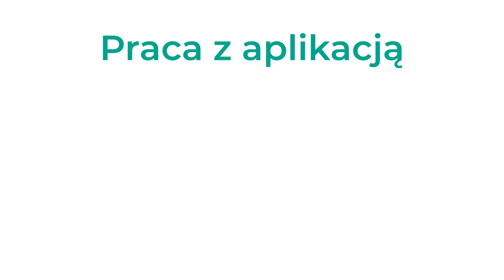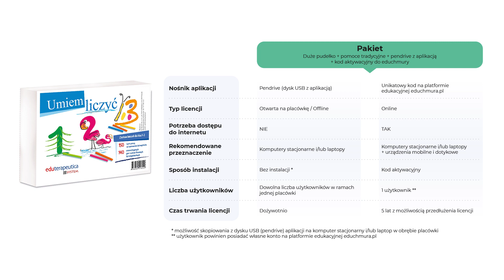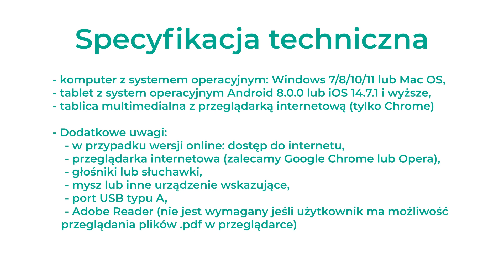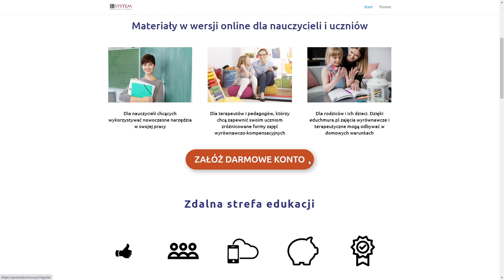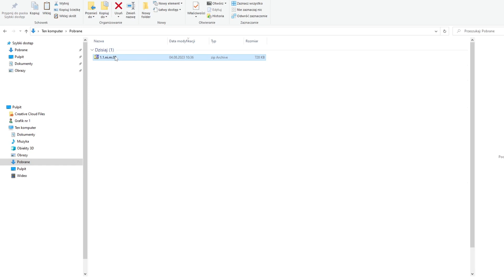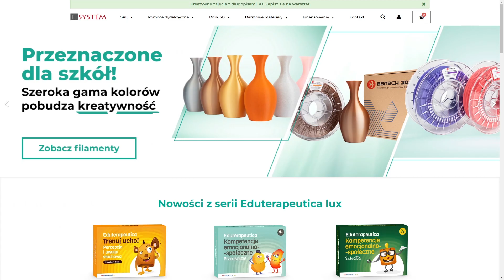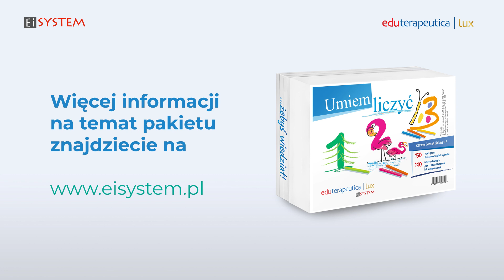Szkolenie "Umiem Liczyć" Ei System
Umiem liczyć to ćwiczenia wspierające funkcje niezbędne dla rozwoju zdolności liczenia i rozwiązywania zadań matematycznych:

syntezę i analizę wzrokową,
myślenie przyczyno-skutkowe,
orientację w przestrzeni,
spostrzegawczość i koncentrację uwagi,
rozpoznawanie kształtów, cyfr oraz znaków matematycznych,
myślenie operacyjne, w tym: porównywanie, segregowanie, dodawanie, odejmowanie i działania odwrotne,
pamięć,
umiejętności grafomotoryczne łącznie z pisaniem cyfr, liczb i zapisywaniem działań matematycznych.
Zestaw zawiera:
129 interaktywnych ćwiczenia klasowe lub indywidualne,
11 interaktywnych gier i zabaw klasowych,
150 kart pracy – wzorce do kopiowania; można je również samodzielnie wydrukować z programu,
30 wydrukowanych dyplomów, dostępnych również w programie.
Polecamy również inne pomoce z serii UMIEM: “Umiem pisać”.